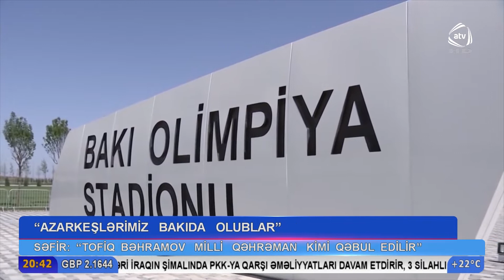Səfirdən final oyununu siyasiləşdirənlərə cavab